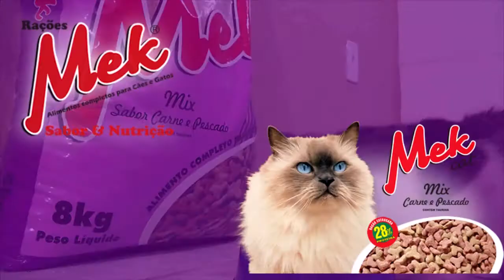DURANTE SESSÃO, VEREADORES REALIZAM BALANÇO DA VIAGEM A BRASÍLIA.